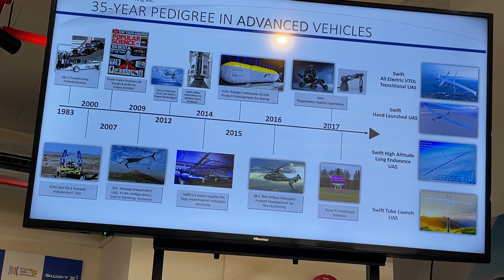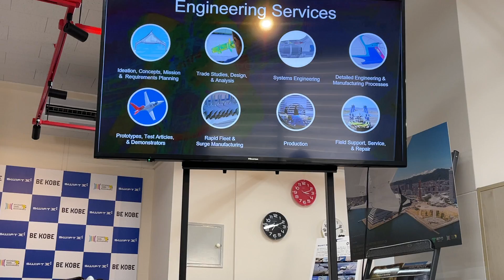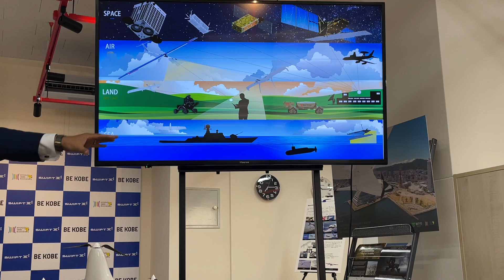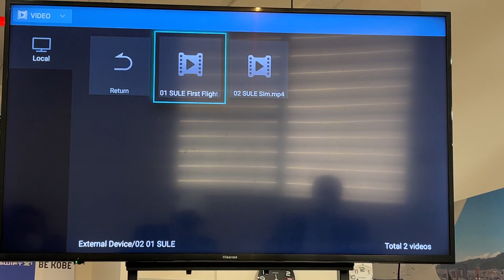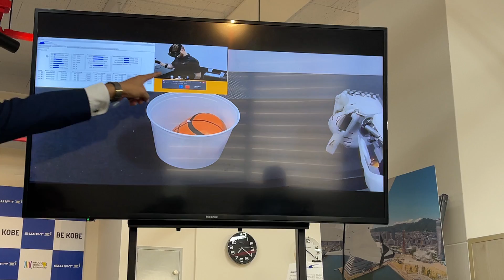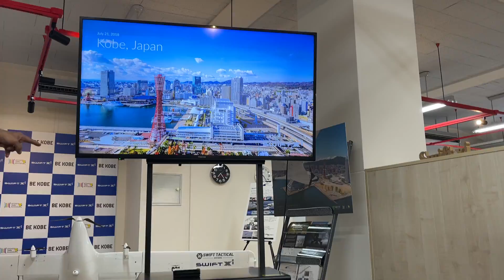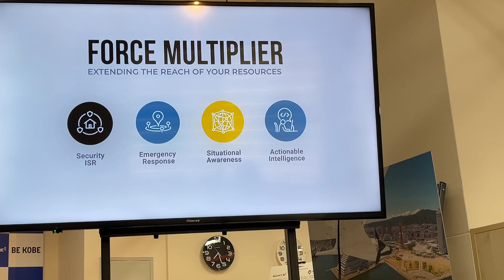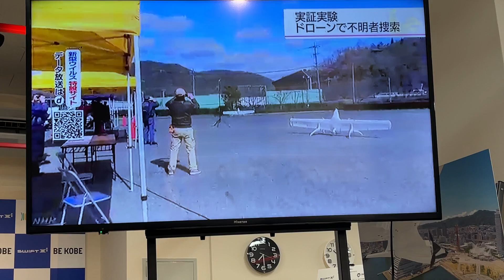Kobe Institute of Computing - Presentation Kobe Japan